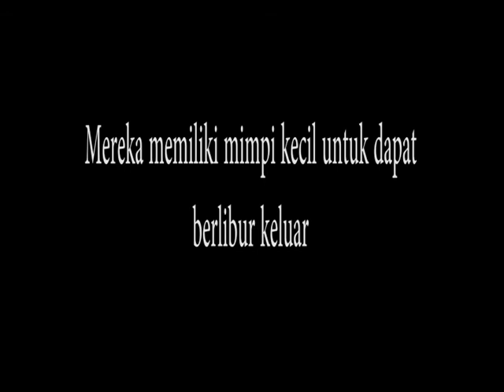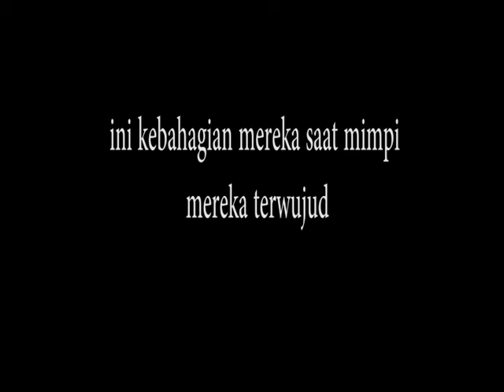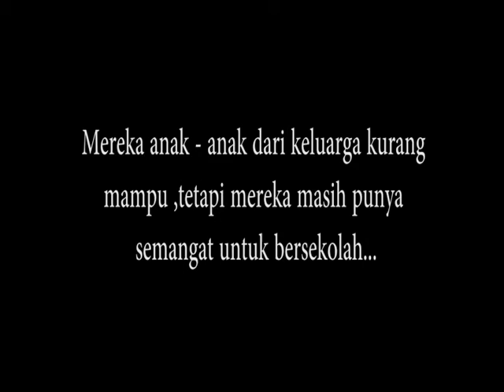Banda Neira - Hujan di Mimpi ( H.O.M.E Cilincing Jakarta Utara)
Banda Neira - Hujan di Mimpi ( Panti Asuhan H.O.M.E Cilincing Jakarta Utara)